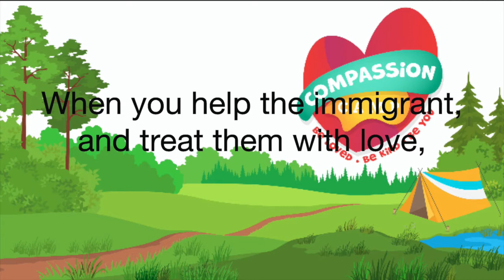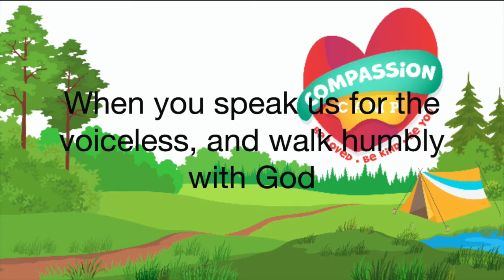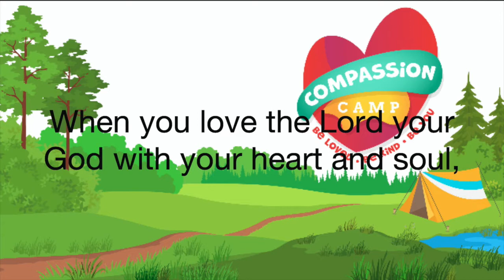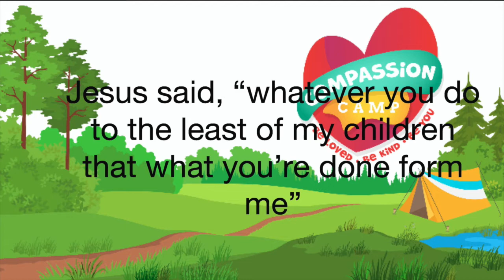Compassion Camp Day 4